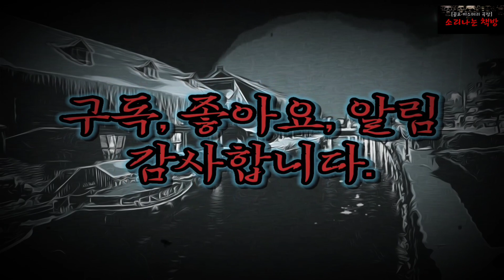[공포 미스테리 극장] 탈옥수가 우리집에 찾아왔다 (227화. 자막) Horror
공포 미스테리 극장 ‘탈옥수가 우리집에 찾아왔다 (227화)’는 낡은 변두리 아파트에 혼자 사는 주인공 연지의 집에 무시무시한 탈옥수 이창수가 찾아오면서 벌어지는 공포스러운 이야기입니다. 갑작스런 방문객에 연지는 겁먹은 표정을 짓지만 이내 마음을 가라앉힌 듯 침착하게 그를 대하는데요, 과연 이 위기의 상황을 잘 헤쳐갈 수 있을까요? 탈옥수의 앞날엔 어떤 일이 펼쳐질까요? 세기의 탈옥수 이창수의 결말이 궁금하시다면, 지금부터 이야기 속으로 GoGo!
등장인물 : 연지, 이창수, 뉴스앵커

주 3회이상, 순수 창작소설을 소리, 글, 영상으로 전합니다

글 : 배작가
목소리 : J.T & 본
영상제작 및 자막 : 스컬리

소리나는 책방은 미스터리, 공포, 추리, 판타지 등 다양한 장르의 순수 창작소설을 콘텐츠로 제작하여 공유하는 채널입니다. 미스테리하고 공포스러운 사건을 기반으로 때로는 감동을, 때로는 인간에 대한 고민을 담아내려 하며, 끊임없는 실험적 시도로 시청자 여러분에게 즐거운 콘텐츠를 제공하기 위해 노력하고 있습니다.
소리나는 책방은 메인 작가 배선웅님, 나레이터 J.T님과 본님, 편집자 스컬리님 등이 활동하고 있습니다. 앞으로도 독창적이고 재미있는 작품으로 찾아뵙겠습니다. 항상 응원해주시고 지켜봐주시는 모든 시청자님들 감사합니다.